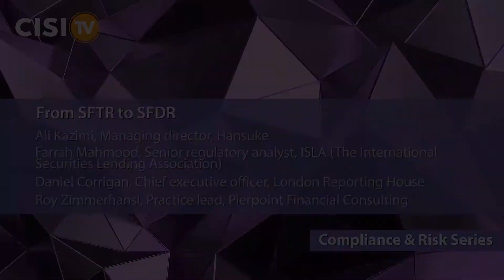From SFTR to SFDR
Securities lending is integral to deep and liquid capital markets. Since the financial crisis, this industry has become increasingly regulated, with the introduction of regimes such as the Securities Financing Transactions Regulation (SFTR).

The intricacies of the reporting requirements and deadlines pose a significant challenge for all market players. An additional complication emerges for institutions with operations within the UK, who must also deal with Brexit-related uncertainties, a growing challenge as the transition period draws to an end. Since the SFTR came into play in 2016, there has been a shift from transparency around transactions, to transparency around sustainability.

With insights and contributions from:
⇒  Farrah Mahmood, Senior Regulatory Analyst at ISLA
⇒  Daniel Corrigan, Chief Executive Officer, London Reporting House
⇒  Roy Zimmerhansl, Practice Lead, Pierpoint Financial Consulting
⇒  Ali Kazimi, Managing Director, Hansuke

The EU’s Sustainable Finance Disclosure Regulation (SFDR) is a series of sustainability-related disclosures, effective from March 2021. These regulations require extensive manager and product level disclosures for asset managers that market their funds in Europe.

This webinar was held in collaboration with The Chartered Institute of Securities Investment (CISI), International Securities Lending Association (ISLA) and Securities Finance Times (SFT).